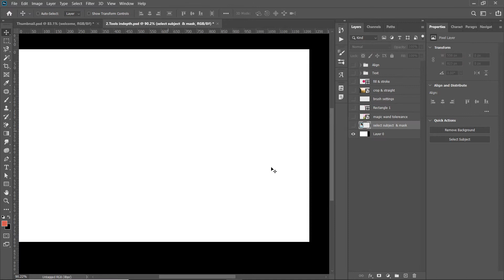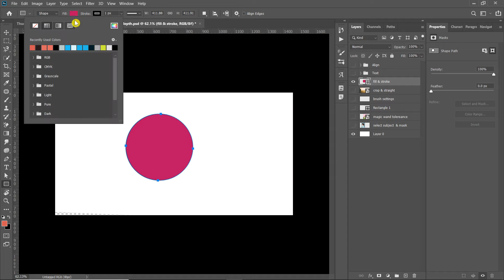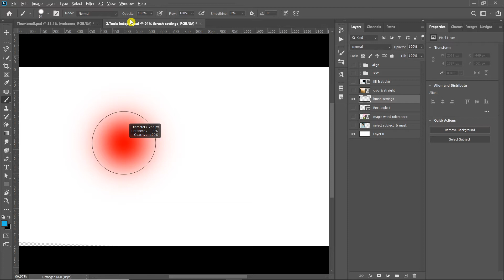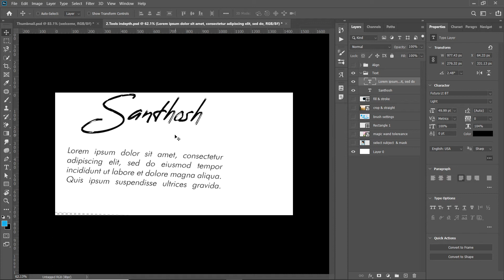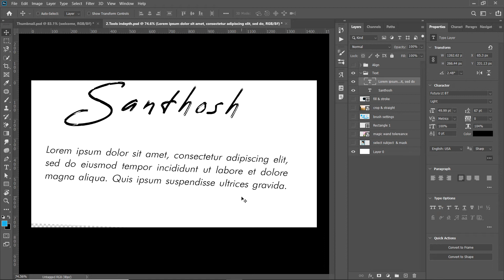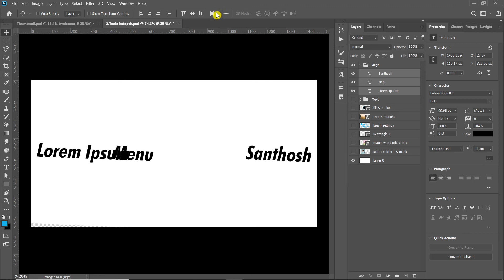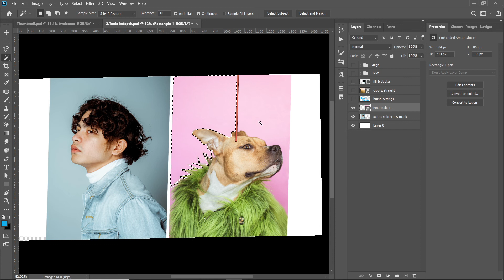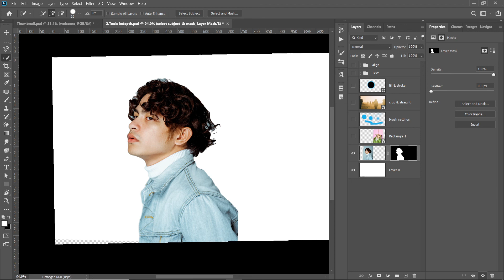Photoshop cc2020 software download + Tools In-depth !!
Ultimate guide for photoshop cc 2020 part -2 Tools In-depth.You get to know Ps much better than before & how to use if effectively.